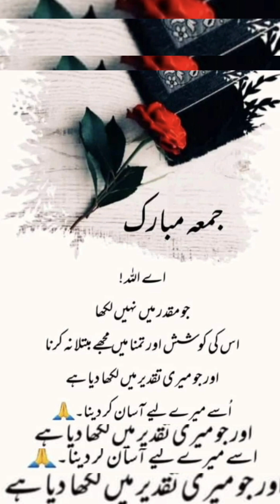long video 36 recipe 😋👌 vegetables pulao chicken 🐔ka salan